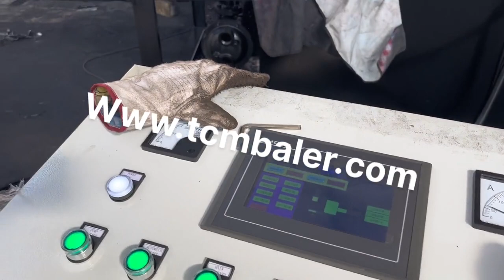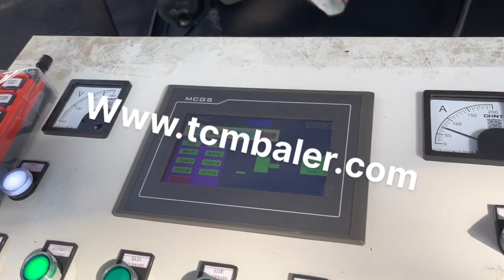scrap iron baling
iron scrap baling press Ethiopia, iron scrap baling press Denmark, A wide variety of iron scrap baling press options are available to you, such as beverage. There are 914 iron scrap baling press suppliers, mainly located in Asia. The top supplying countries or regions are China, India, which supply 99%, 1% of iron scrap baling press respectively. scrap iron baler Brazil, scrap iron baler Suppliers and Angola, A wide variety of scrap iron baler options are available to you, There are 4,127 suppliers who sells scrap iron baler on Alibaba.com, mainly located in Asia. The top countries of suppliers are China, India, from which the percentage of scrap iron baler supply is 99%, 1% respectively. IRON SCRAP BALING PRESS Peru, Automatic Scrap Baling Tunisia, We are manufacturer, Supplier and exporter of Iron Scrap Baling Press. Our Iron Scrap Baling Machine that is highly automated and simple in operation with single compact unit mounted over the channel. Fabricated in compliance with set International quality standards, the range is used in the melting of ferrous and non, ferrous scrap. China Scrap Iron Baler Turkey, Iron Baling Machine Belgium, Balermann hydraulic metal scrap iron baler for sale is mainly suitable for iron recovering and scrap metal processing industries, ferrous and non, ferrous smelt industries. It can compress every kinds of metal leftover materials, steel paring, waste copper and waste aluminum into qualified charging such as square, cylinder, octagon body and, Iron Scrap Baling Press Croatia, Triple Iron Scrap Baling Press South Africa, Triple iron scrap baling press, Triple iron scrap baling press manufacturer in India.. Our valued clients can avail from us a significant range of Triple Iron Scrap Baling Press. These offered products are fabricated by making use of supreme quality required basic material and components, these offered products ensure longer service life, resistance against corrosion and compressive strength. used scrap metal baling press Pakistan, used scrap metal baling Ghana, Alibaba.com offers 771 used scrap metal baling press products. About 34% of these are Scrap Metal Balers, 50% are Other Packaging Machines, and 6% are Other Metal Metallurgy Machinery. A wide variety of used scrap metal baling press options are available to you, Scrap Baler Nicaragua, Semi Maldives, Scrap Baler Offering you a complete choice of products which include semi, automatic scrap baling press machine, automatic hydraulic scrap baling press machine, horizontal double and triple action scrap bailing machines and iron scrap baling presses machine. China Baler manufacturer Italy, Alligator Shear Spain, Baler, Alligator Shear, Scrap Iron Baler manufacturer, supplier in China, offering 125t Hydraulic Metal Scrap Stainless Steel Baler, 400t Vertical Hydraulic Scrap Metal Chips Briquette Press, Scrap Metal Chip Briquetting Press Machine, Y83, 4000, and so on. Baling metal baling australia . we bale your scrap, white goods cars. roofing iron. all light weighted metal. ABN, 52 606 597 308. Powered by Create your own unique website with customizable templates. Get Started. Home Scrap Baling Press at Best Price in India We offer superior features for optimum performance Iron Scrap Baling Press. Manufacturing single, double, triple compression baling press. These machines are operated manually with the help of two control valves and contain a single compact unit, which is, Baling Presses and Scrap Baler Equipment for metal USA, Israel, The ArnoPress K Series Baling Presses offer handling for Steel, stainless steel, aluminium, brass, copper, lead and, in particular, autobody sheet metal from the automotive industry. Unlike loose sheets, compressed bales, which are free from contamination, are easier to load and smelt. The machines are designed for heavy continuous operation. SHA HYDRAULICS 2015, 10, 24We hold expertise in designing